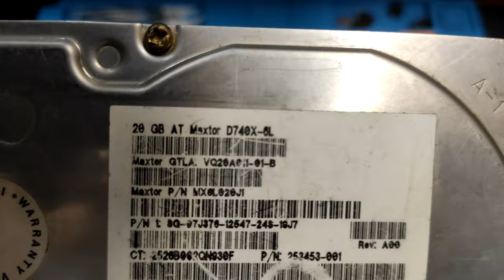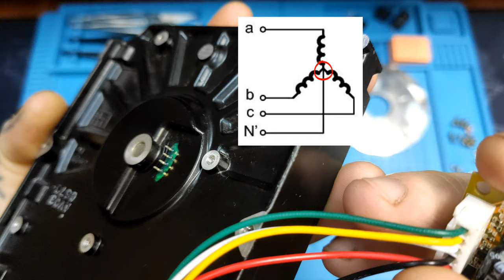Мини Наждачок из жёсткого диска. Не выбрасывай HDD!!!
Как запустить двигатель от жёсткого диска. А также сделать из него полноценный мини точильный станок.
❗По какой то причине подобные драйвера для асинхронных двигателей, стали стоить как нарКотики. Печалька((❗

   👇 Расходники ♻️
❗Драйвер что использовал к сожалению уже не продаётся❗
   Аналоги 👇

👉 Зарабатывай на продаже чужих товаров 👈 Сам пользуюсь!

❗ Если попалась нерабочая ссылка ❗
1) Попробуйте отключить блокиратор рекламы
2) Попробуйте использовать VPN серверы

00:00 - О чём видео
01:05 - Разбираем жёсткий диск
03:02 - Драйвер для запуска моторчика
04:00 - Расположение модулей в корпусе
05:45 - От чего будет питание
09:28 - Вывод индикаторов
10:20 - Доработка корпуса
11:26 - Изготовление наждачных кругов
12:28 - Тест на скорость вращения
13:09 - Мелкие ништяки
13:21 - Итоги. Выводы